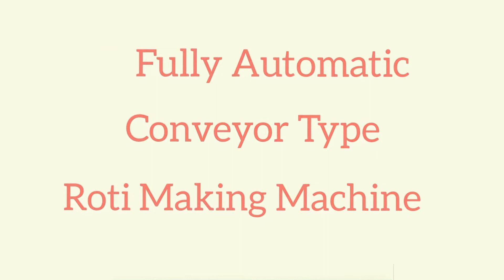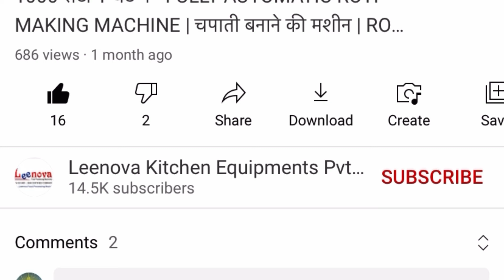AUTOMATIC ROTI MACHINE / CHAPATI MAKING MACHINE (CONVEYOR TYPE) AUTOMATIC ROTI MAKING MACHINE 🔥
AUTOMATIC ROTI MAKING MACHINE is used to make Chapati, Thepla, Puri / FULL SET UP FOR ROTI MAKER CHAPATI MAKING MACHINE/ ROTI MAKER MACHINE

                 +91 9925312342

Best for restaurant/ catering and all types of food related business 👍

automatic roti maker price in india amazon roti maker
roti maker video
roti maker demo
best roti maker
roti maker machine
roti machine
automatic roti maker
chapati making machine
fully automatic chapati making machine
automatic chapati making machine
chapati pressing machine
chapati making machine for home
roti maker price
roti belne ki machine
roti banane wala machine
roti maker automatic
roti machine for hotel
roti barana machire
roli pakane wali machine
chapati making machire
automatic roti maker machina